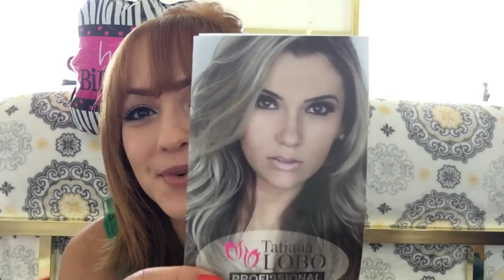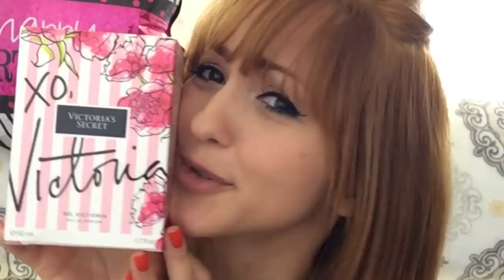Recebidos e comprinhas de aniversário